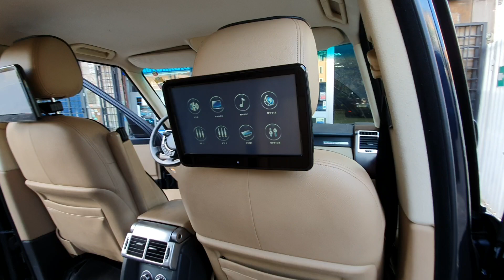Monitor posteriori amovibili 10 pollici